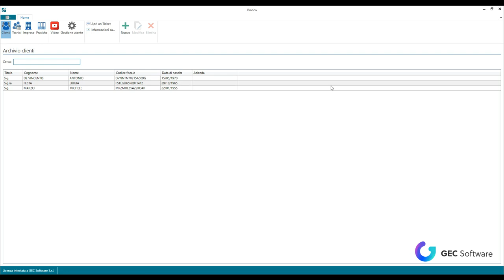Pratico - Disattivazione della licenza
Guida su come disattivare la licenza di Pratico.